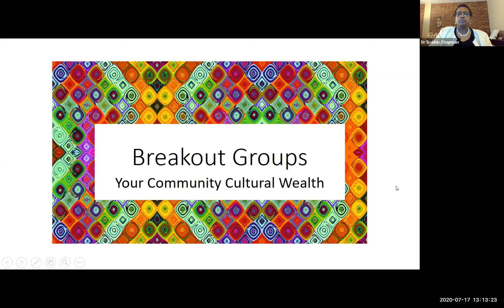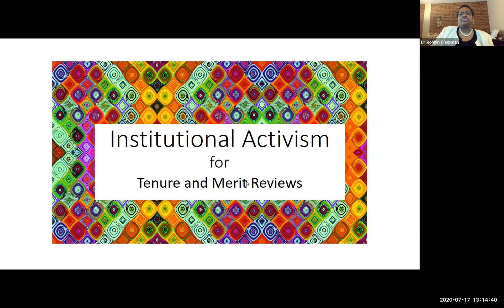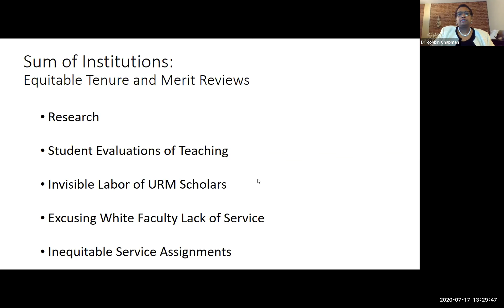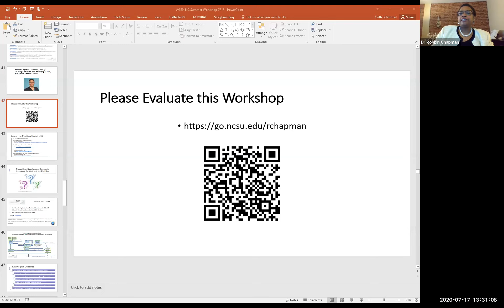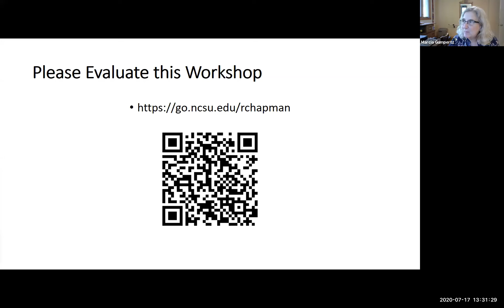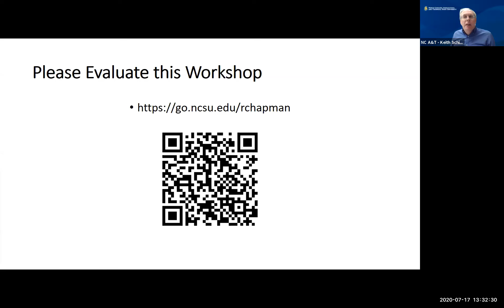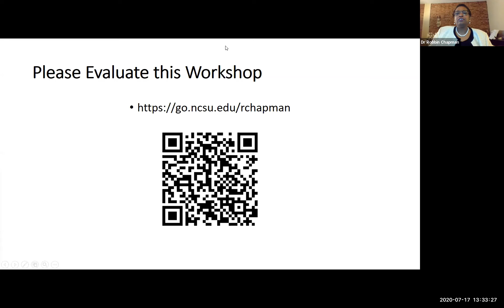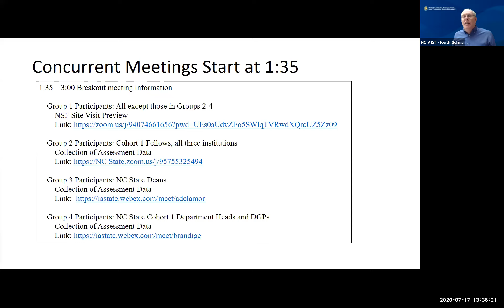AGEP-NC Summer 2020 Alliance Meeting – Robbin Chapman Workshop Part 2